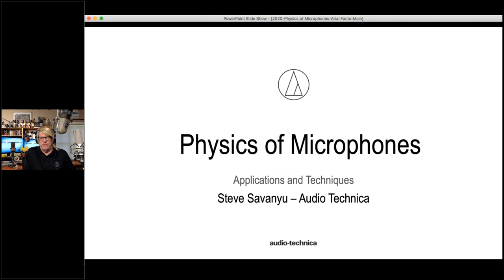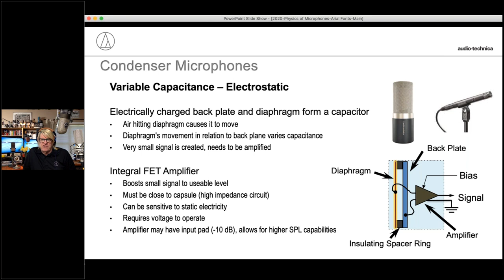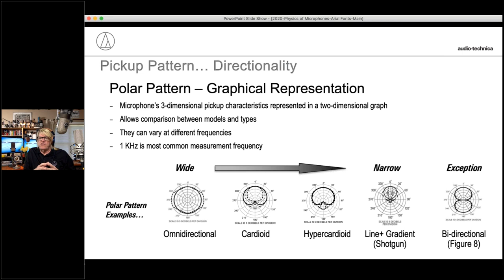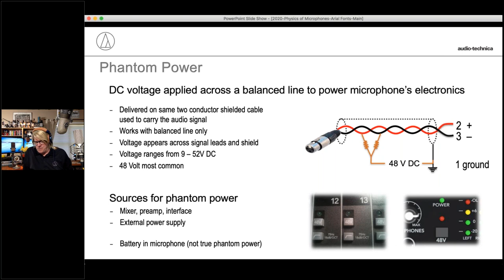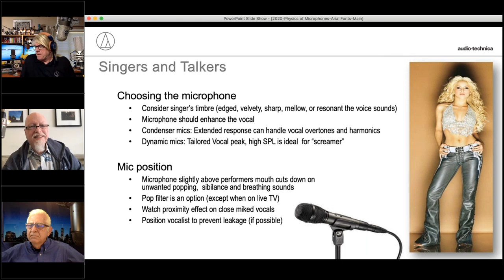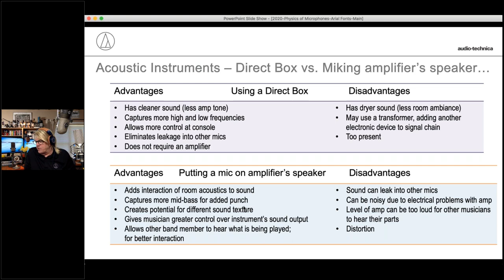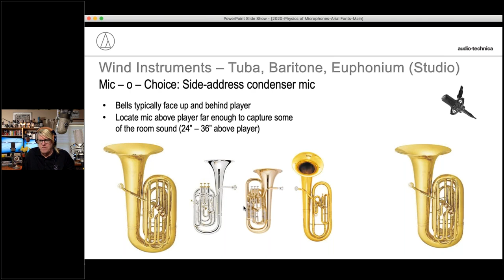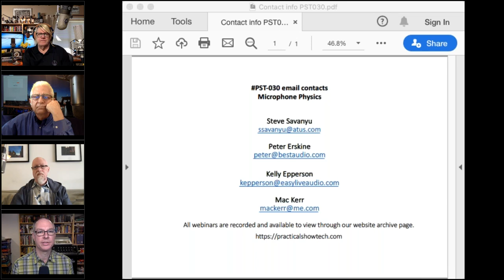The Physics Of Microphones Master Class – PST #030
Steve Savanyu from Audio Technica joined us and touched on how different types of mics work, how to apply them in recording, live sound, and more.

Streamed on Monday, April 20, 2020, at 12:00 PM

If you would like to make a contribution, our Patreon can be found A donation of at least 25 dollars, and we will send you a PST branded antibacterial hand sanitizer spray every month.